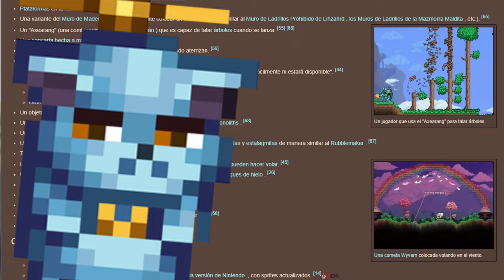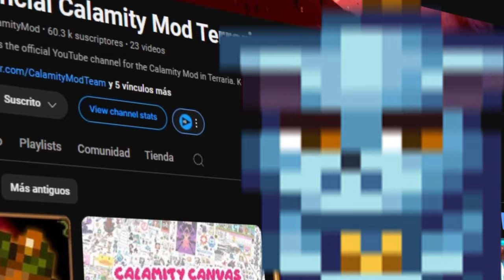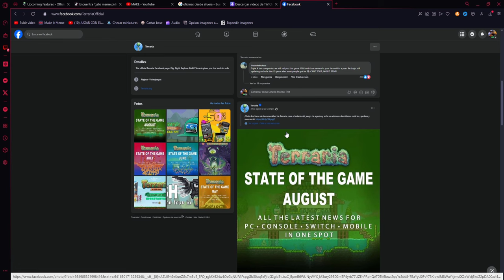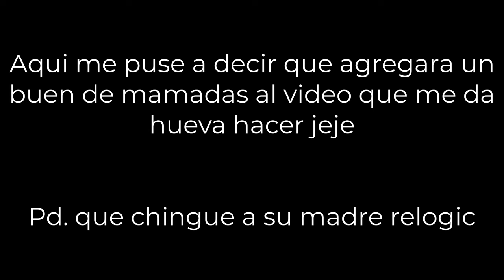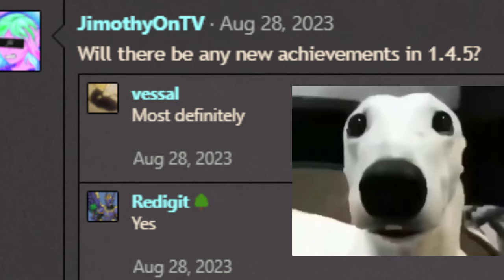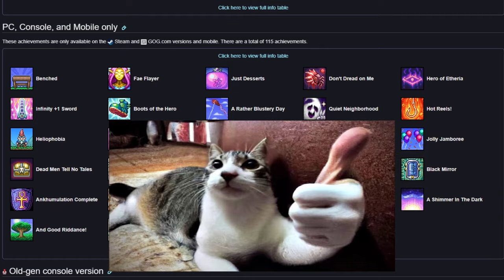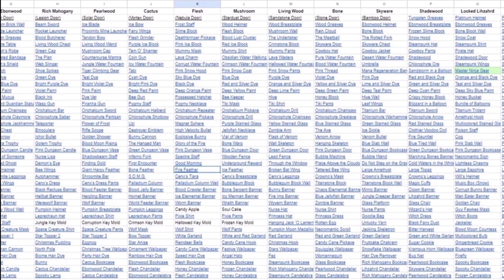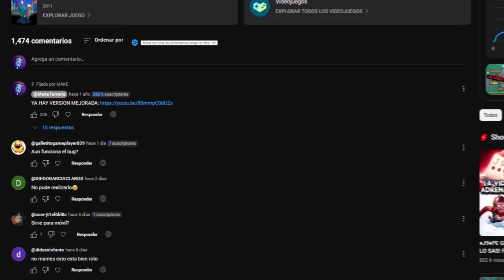LA DECEPCION DE TERRARIA EN SU ACTUALIZACION - TOP 8 de las PEORES COSAS 😈